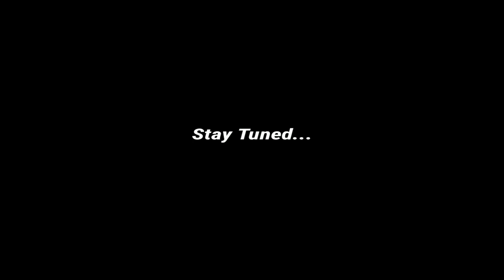Mehtab Hossain Explosive Trailer 🔥